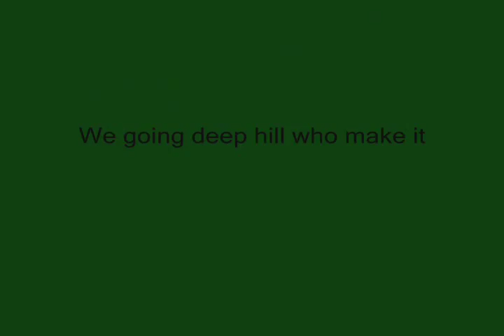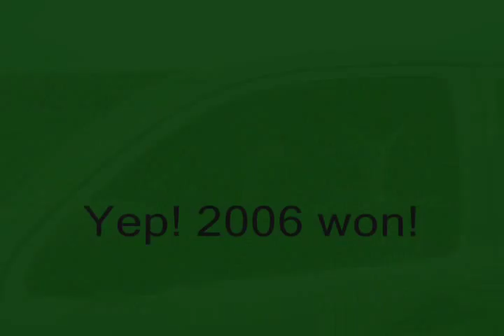Toyota 1994 Vs Tacoma 2006